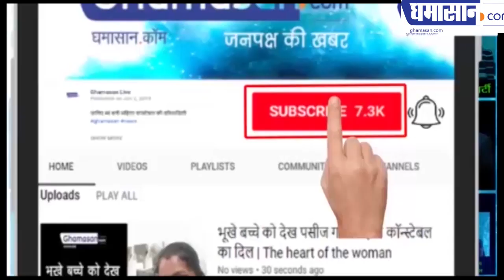गुंडों ने दुकानदारों और राहगीरों को चाकू क्यों मारे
क्या इंदौर में गुंडाराज आ गया है